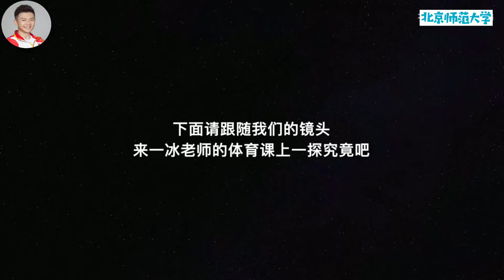吊环王子奥运冠军陈一冰来北师大开课啦！一起看看陈老师优质课堂Olympic champion Chen Yibing gave lecture in Beijing Normal University